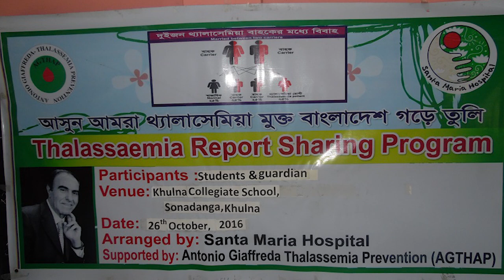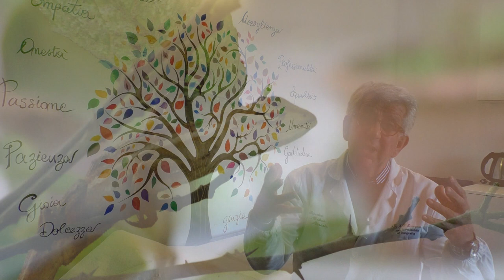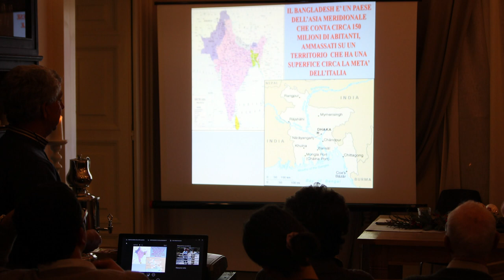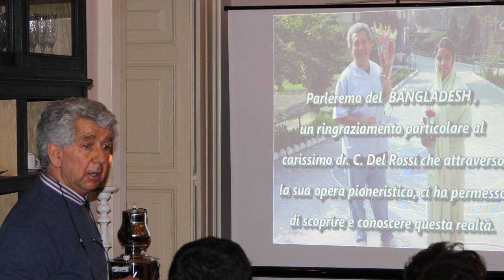SOLIDARIETA' SENZA CONFINI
In missione a servizio degli ultimi. La storia del dott. Antonio Scarpa